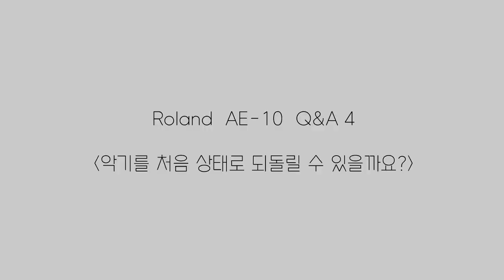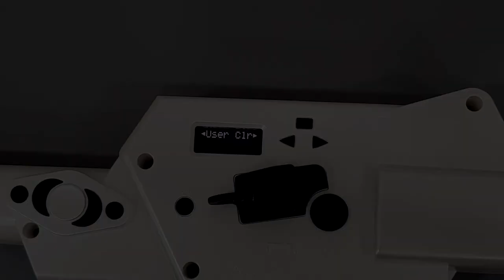롤랜드 에어로폰 AE-10 FAQ 4 : 초기화(팩토리 리셋)하는 방법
롤랜드 에어로폰 AE-10 자주 묻는 질문!
롤랜드 에어로폰  사용법 배우세요!

에어로폰 AE-10 초기화(팩토리 리셋)하는 방법
간단히 설명합니다.

설정이 꼬이거나 작동이 이상할 때!
저장한 톤을 완전히 지우고 싶을 때
공장초기화가 필요합니다.   그 방법을 설명합니다.

코스모스악기 롤랜드 레슨!
강사 : 노송